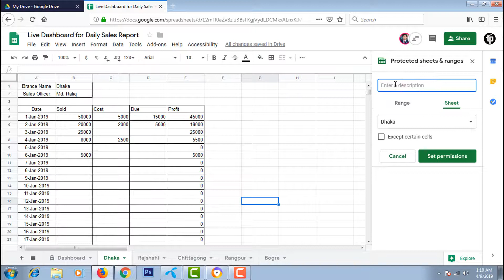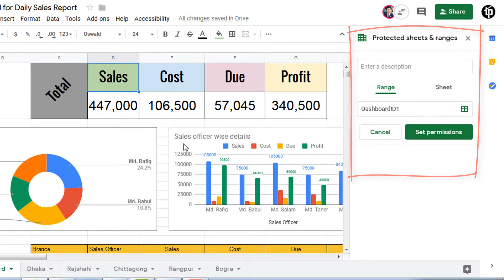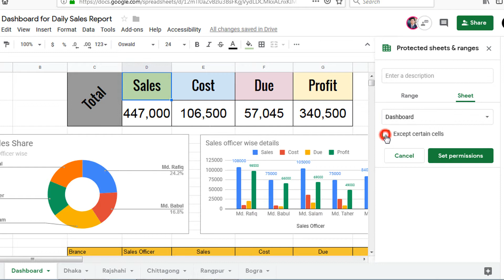How to Protect/Lock Google Sheets | Google drive spreadsheets Locking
Mistakenly I have uploaded this partial video.
Google sheets sharing is an excellent way of live reporting. In this video you can learn:
1. Google sheets protect cells.
2. How to Share protected cell with others
3. How to lock a specific range
4. How to set range properly
5. How to password protect/Lock A Google drive spread sheets